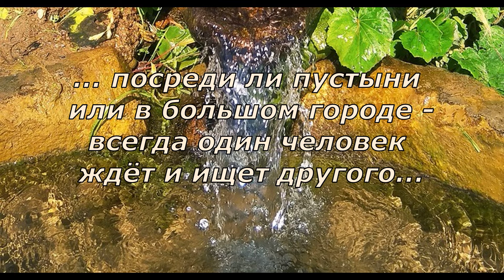П Коэльо О языке любви Алхимик Фрагмент 12 из 23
Фрагмент (12 из 23) из романа П.Коэльо "Алхимик". О языке любви.
Фотография Е.Шавриной.
Музыка Трек: Узбекская Национальная Музыка Для Фона В Исполнении Группы Сато Background Music Performed By Sato Загрузил: MERAS UZ